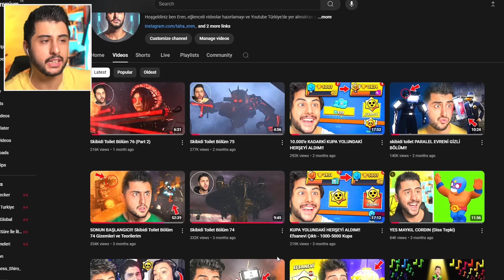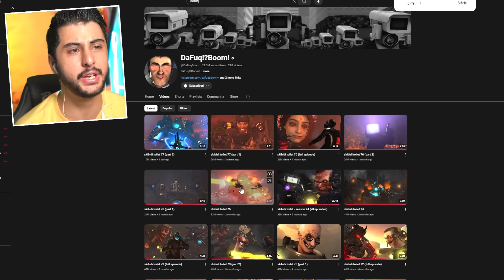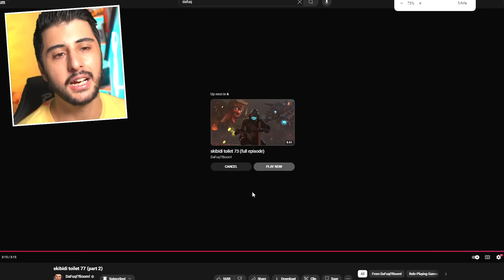skibidi toilet İZLEMEDİĞİM YENİ BÖLÜMLER!!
Hoşgeldiniz ben Eren, skibidi toilet İZLEMEDİĞİM YENİ BÖLÜMLER!! videom ile karşınızdayım. Gerçekten güzel ve eğlenceli ve komik bir video oldu iyi seyirler :)